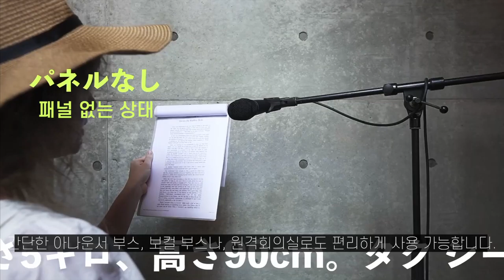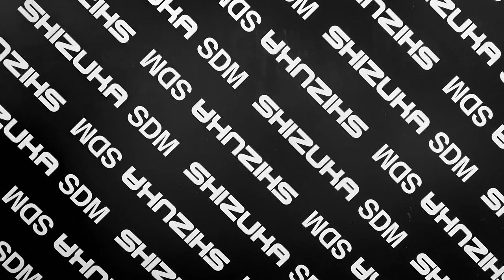10. Video Review SHIZUKA Stillness Panel SDM으로 간단하게 만드는 간이 부스 (1)